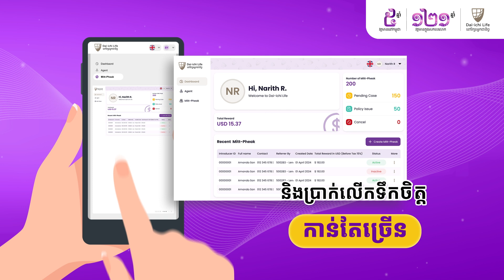សូមណែនាំ កម្មវិធី គីស៊ូណា ដាយ អ៉ិឈិ! 🙌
បង្ហាញក្ដីស្រលាញ់ និងការយកចិត្តទុកដាក់ចំពោះក្រុមគ្រួសារ ឬមិត្តភក្តិរបស់លោកអ្នក 💟 ដោយណែនាំពួកគាត់មកកាន់កម្មវិធី គីស៊ូណា ដាយ អ៉ិឈិ។ ងាយៗក្នុងការជួយឱ្យពួកគាត់ទទួលបានភាពស្ងប់ចិត្តផ្នែកហិរញ្ញវត្ថុ។

កម្មវិធី គីស៊ូណា ដាយ អ៉ិឈិ មិនតម្រូវឱ្យលោកអ្នកមានបទពិសោធន៍ផ្នែកលក់ ឬទាមទារពេលវេលាច្រើននោះទេ។ 🗣 គ្រាន់តែណែនាំមិត្តភក្តិ ឬក្រុមគ្រួសារ លោកអ្នកនឹងទទួលបានទឹកប្រាក់ឥតដែនកំណត់ នៅពេលពួកគាត់ទិញគម្រោងធានារ៉ាប់រងអាយុជីវិតណាមួយពី ដាយ អ៉ិឈិ ឡាយហ្វ៍។

Introducing the KIZUNA Dai-ichi Life Introducer Program 🙌🏻

Show your love and care 💟 for your friends or family by introducing them to KIZUNA. It's a simple way to help them achieve financial peace of mind.

No sales experience or commitment required to join us. 🗣 Simply introduce and earn unlimited rewards when they purchase a life insurance plan from Dai-ichi Life.